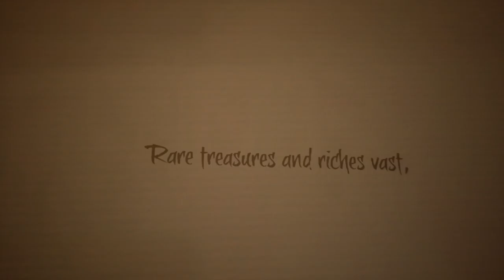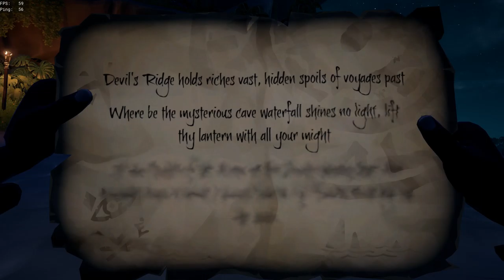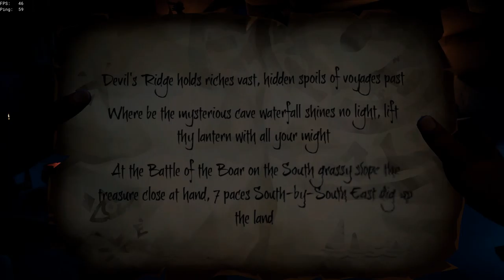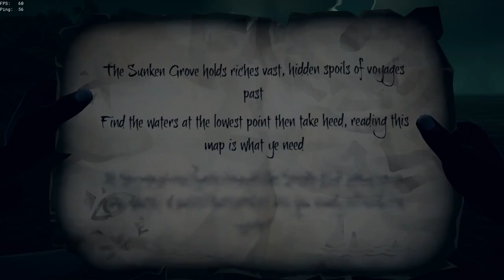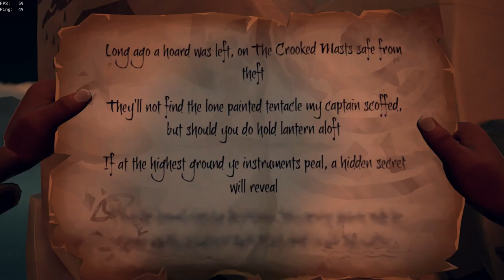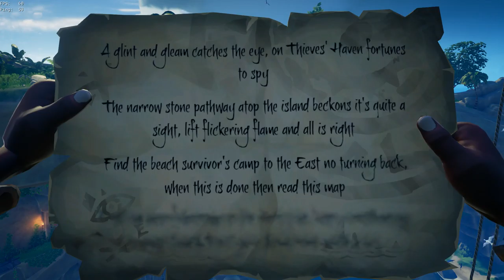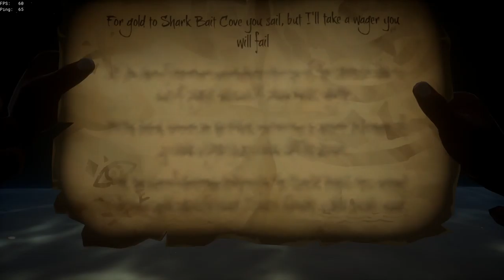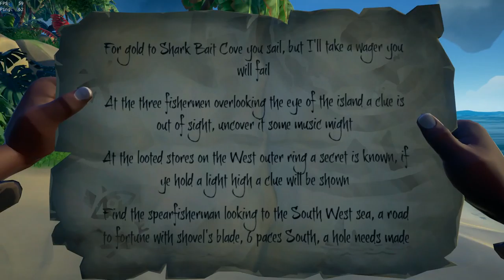piraten 3 koen / thomas